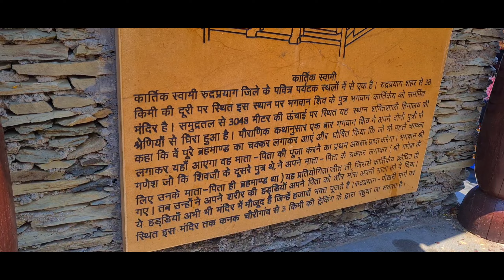कार्तिक स्वामी मंदिर || @CultureVlog || Har Har Mahadev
कार्तिक स्वामी मंदिर उत्तराखंड के रुद्रप्रयाग जिले में रुद्रप्रयाग-पोखरी मार्ग पर कनक चौरी गांव के पास 3050 मीटर की ऊंचाई पर एक पहाड़ी की चोटी पर स्थित है।। कार्तिक स्वामी मंदिर भगवान शिव के बड़े पुत्र, कार्तिकेय को समर्पित है, जिन्होंने अपने पिता के प्रति समर्पण के प्रमाण के रूप में अपनी हड्डियों की पेशकश की थी। माना जा रहा है कि घटना यहीं हुई है। भगवान कार्तिक स्वामी को भारत के दक्षिणी भाग में कार्तिक मुरुगन स्वामी के रूप में भी जाना जाता है।

Hello dosto,

Kaise ho ap log.

Original song

Track: JOXION & EXYT - Testify [Arcade Release]
Music from Arcade by NoCopyright Sounds